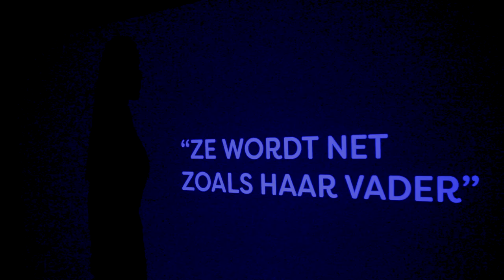Kind van een crimineel | STEREOTYPISCH #3 | NPO 3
Als je vader in de gevangenis zit, ben je dan net als hij even crimineel? Want ja, zo vader, zo dochter toch? In Stereotypisch zoeken we uit hoe het is om een kind te zijn van een gedetineerde. In deze aflevering bezoekt Sosha Annelyn (26) en haar vader, die na twee jaar weer vrij is.

In serie ‘Stereotypisch’ van Brandpunt+ ontmoet Sosha Duysker jongeren die een specifiek stereotype opgeplakt hebben gekregen door de mainstream media of hun omgeving. Hoe vinden zij het label wat ze gekregen hebben, beperkt dit label ze, waar lopen ze tegenaan, hoe kijken hun vrienden hiernaar en hoe zien zij hun eigen toekomst?

⭐ Herken je jezelf in het verhaal van Annelyn en Marleen en zoek je hulp? Ga naar of

⭐ Credits Brandpunt+:
Makers: Nick Felix, Lou Muuse & Anouk Burgman
Presentatrice: Sosha Duysker
Editor: Nando Steck
Animaties: Maxim de Gilder

⭐ Documentaires
►En, is liefde houdbaar zonder seks?